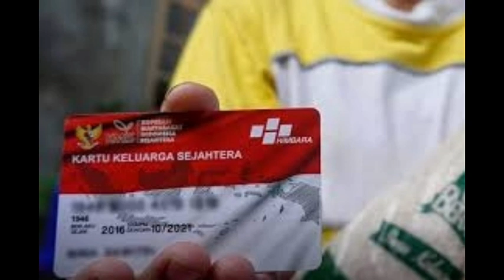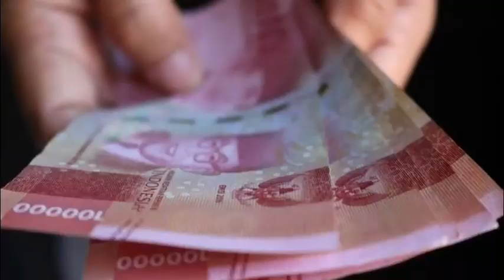Cek Saldo Sekarang Bantuan Tambahan 400 Ribu Cair | Daerah Ini Sudah Salur